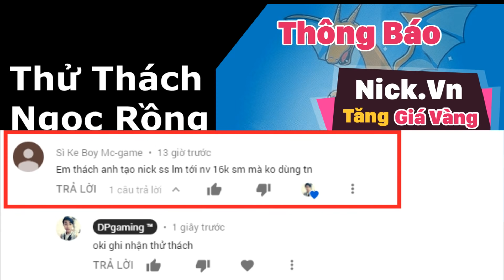Ngọc Rồng Online - Sơ Sinh Lên 16K Sức Mạnh Không Bùa..!! Thử Thách Ngọc Rồng - Tập 2